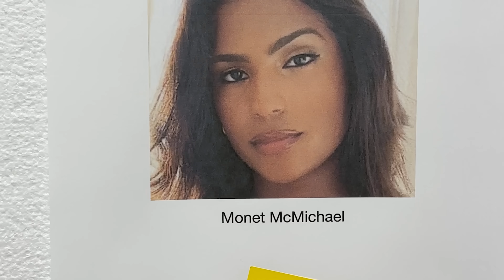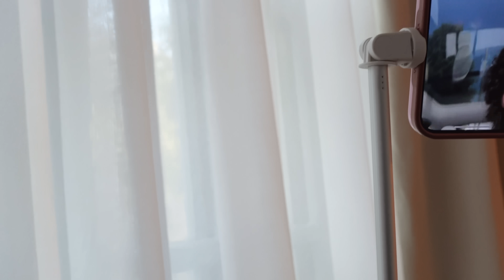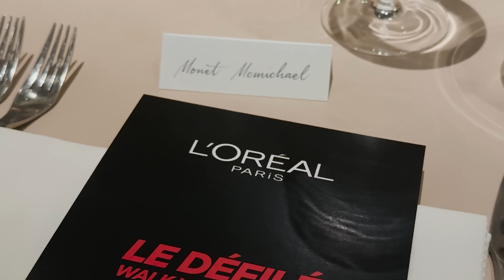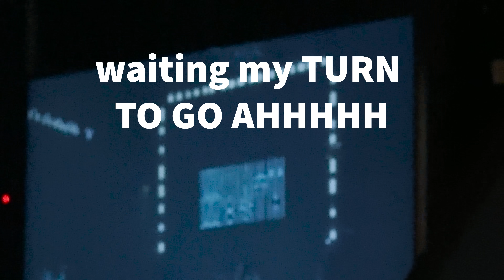my first PARIS FASHION WEEK ♡ (I walked a runway.. I FELL IN LOVE, VINTAGE SHOPPING, BEST FOOD+)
AMAZON STOREFRONT ♡

SOCIALS ♡

FAMILYS CHANNELS ♡

FAQs ♡

23 years old, graduated nursing school, now a full time content creator!